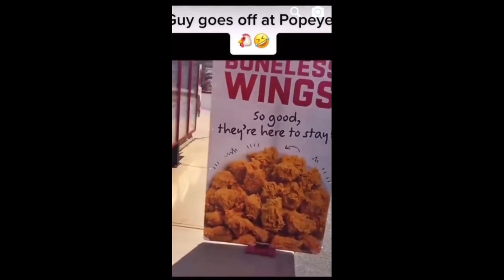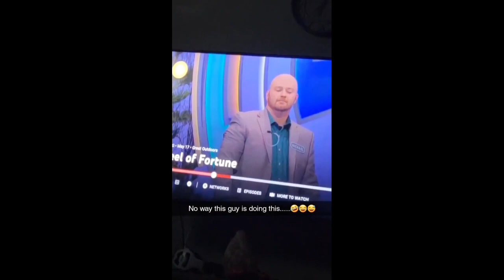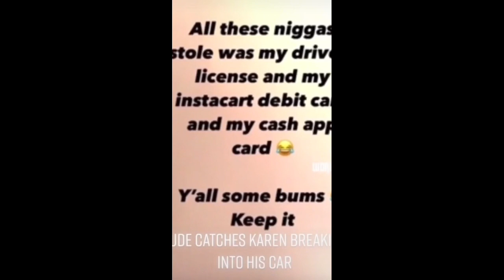YOU LAUGH YOU WIN | MEMES